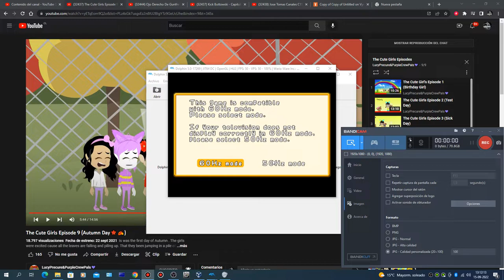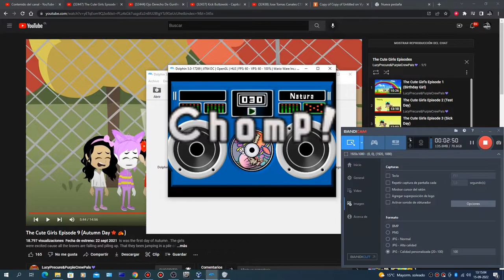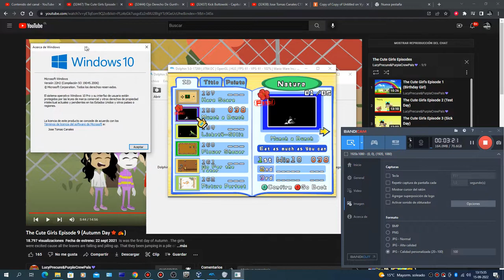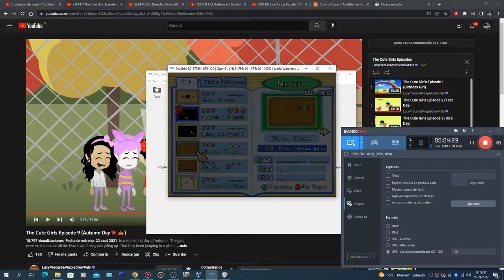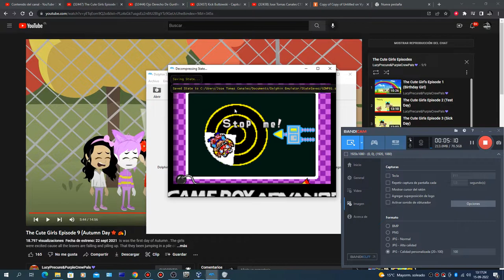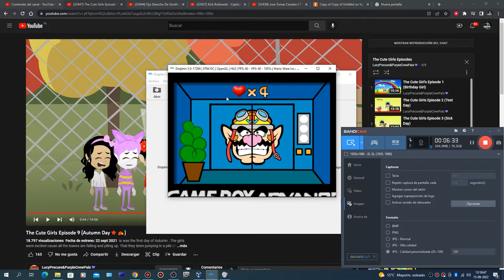Dolphin On Windows 10 22H2